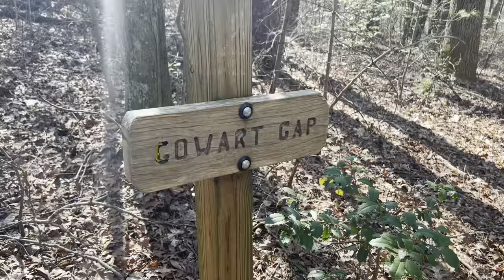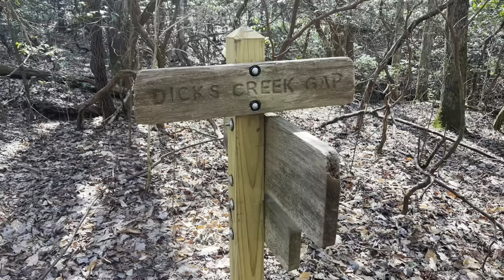Day 8 | Budgeting for the Trail | 2023 Appalachian Trail Thru Hike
Day 8 of my 2023 Appalachian Trail thru-hike! On day 8, I hiked south from Blue Ridge Gap (mile 75.0) to Dick's Creek Gap (mile 69.2). In total, I hiked  5.8 miles.

Appalachian Trail Gear:

Topo Mtn Racer 2
Champion Sports Bra
ExOfficio Underwear
Insta360 One X2
Insta360 One X2 Tripod
CNOC Water Bag
Sawyer Water Filter
Sea to Summit 20L Dry Bag
Bear Vault 475
Long-Handled Titanium Spork
Sea to Summit Collapsable Cup
Toaks 550 ml Pot
BRS Stove
Garmin Fenix 6s
Anker Charging Block
Wilderness Wash
Black Diamond Headlamp
Mini Hairbrush/Mirror
Iniu 20,000 mah Power Bank
Nemo Tensor Insulated
Sea to Summit Sleeping Bag Liner

If you would like to support my thru-hike, you can do so